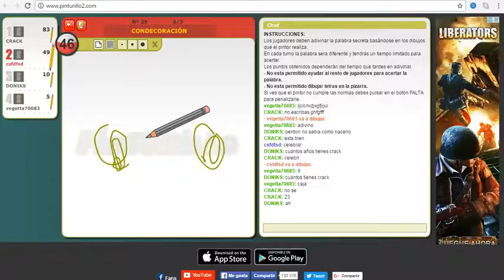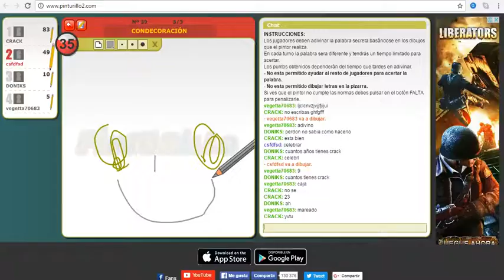Mamarachos Xd Wtf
jasusausauasfdhfj n n bsdfhfbdh  s gs df sfdss sd